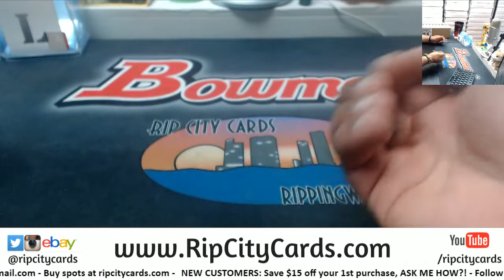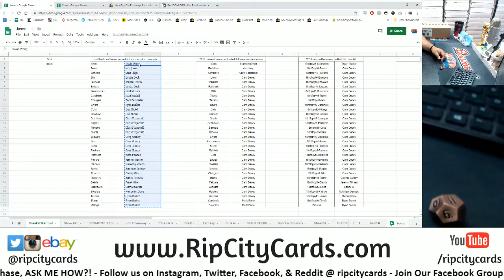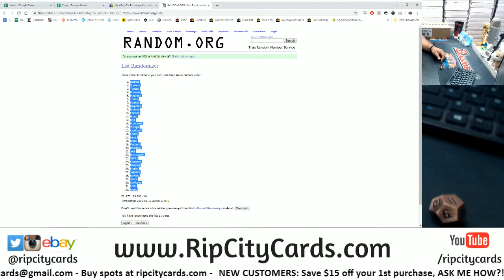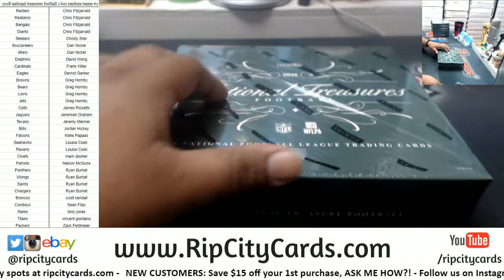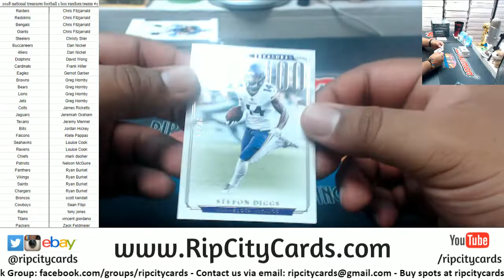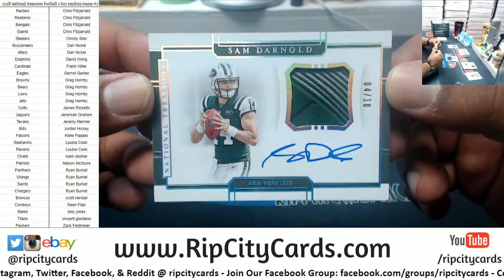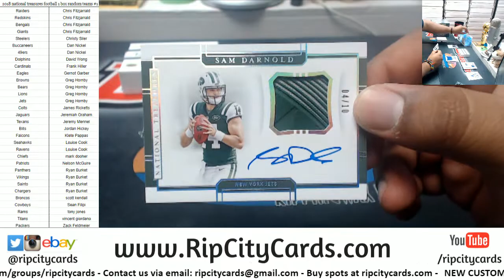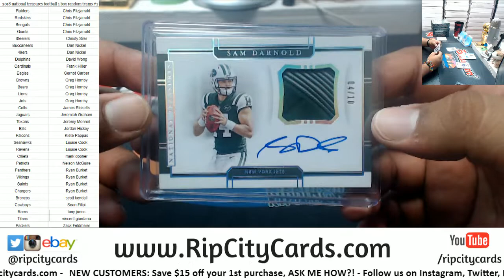2018 National Treasures Football 1 Box Random Teams #1 RCC